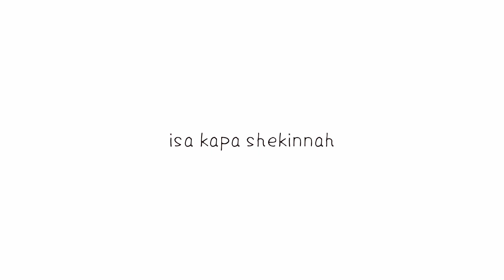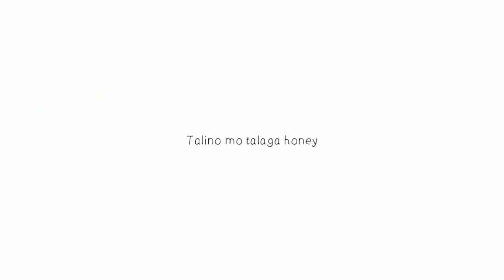TRAVEL VLOG 1: SITIO LINAO TIKLING ISLAND PART 2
Medyu natagalan Yung part 2 Kasi broken ako last two months🤣 char HAHAHHAH. Pero Kasi alam nyo Naman as a student kailangan din natin Gawin Yung responsibilities natin at school at Gawin lahat Ng mga school works natin lalo na Ngayon modular lang so medyu mahirap HAHAHA so nag kwento na talaga ko. Pero sure alam kung medyu busy na Rin kayo kagaya ko lalo nat senior na tayo mga mare HAHAHA

So much for that gusto ko Lang thankyou sa suporta ninyong lahat Sana Hindi kayo magsawa Sana lang😭 tsar HAHA

Sana mag enjoy Po kayo sa vlog kung ito at Kung Hindi okay lang din HAHAHAHA.

Enjoy nyo Po itong part 2 Ng vlog ko sa Linao Tikling island ☺️

Kumusta Po kayong lahat? Sana masaya at okay lang Po kayo. Wag nyo Po kakalimutang magdasal mag ingat at mag stay sa bahay nyo. Mag mask Po palagi paglalabas at wag masyadong makikipag usap sa mga tawo. Ingat lang po tayo lagi. Mahal na Mahal ko po kayong lahat❤️❤️

IMPORTANT BUHI!❤️❤️

(Denelete Po ata ni Facebook Yung dati ko pong page😭 pasupport nalang Po sa bago hehe thankyou po)

PREVIOUSLY

Godbless Po❤️❤️❤️